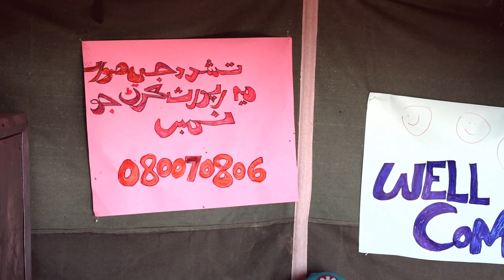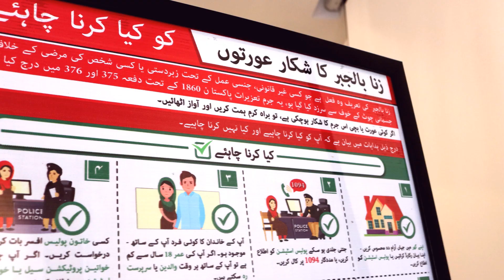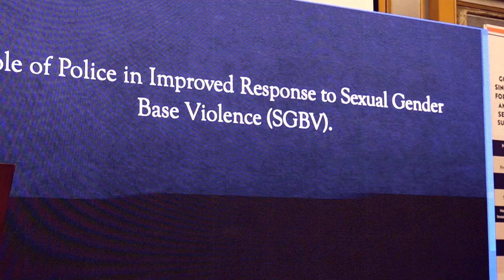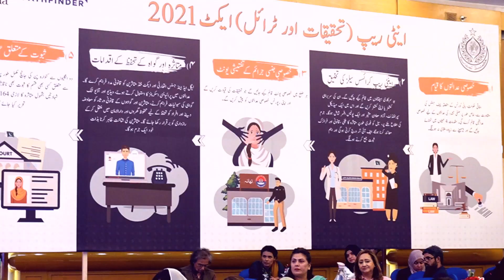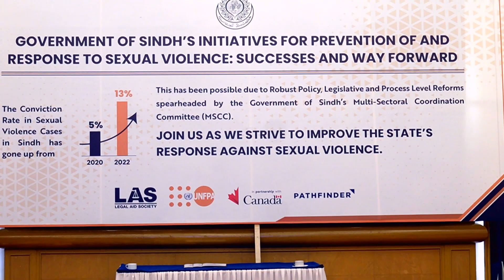SVCon 4 Dec 2023 - version 2